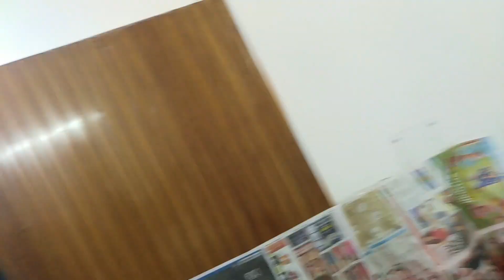Aaj Hoga Subwoofer Boombox ka Full TEST 🔊💥📸😀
Alrighty Guys so in the Last Video we have made the Big Subwoofer Boombox and ab uski Finishing se pehle we need to do a thorough check up as Boombox ki body mein kahin par bhi chota si opening bhi hogi usse Sound quality kharab hojayegi.
That is why Finishing se pehle Speaker box, Subwoofer Box or Boombox ki Testing is mandatory.
So what are we waiting for Let's get Started 😁🔥